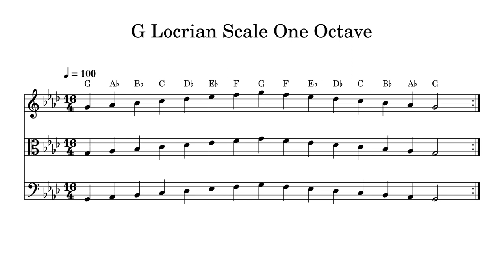G Locrian Scale One Octave at 100bpm Backing Track BnW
Play or sing along. This track features double bass, cello, viola and violin playing G Locrian Scale One Octave at 100bpm. Sheet music is provided on G treble clef, C alto clef and F bass clef.